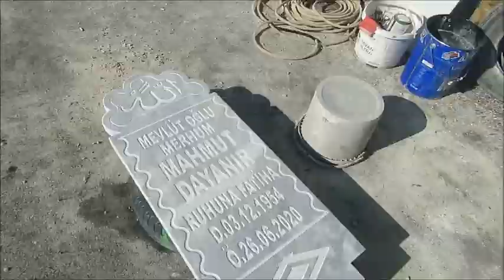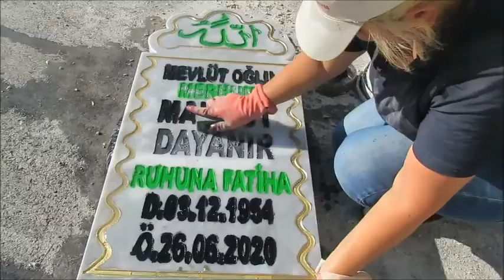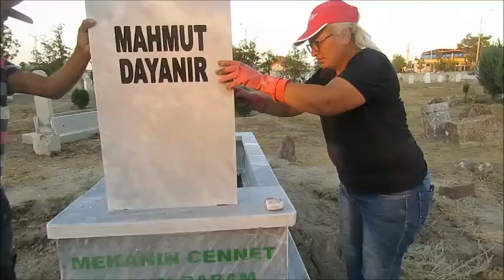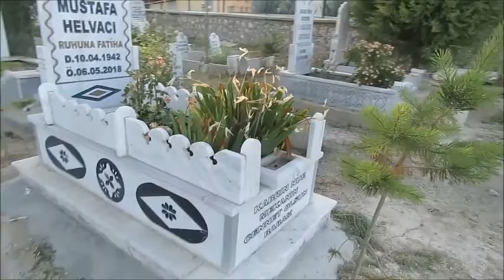İSMİL MERMER'İN BELGESELİ